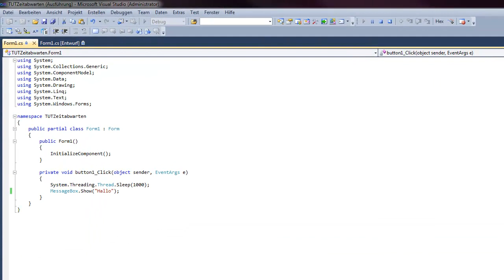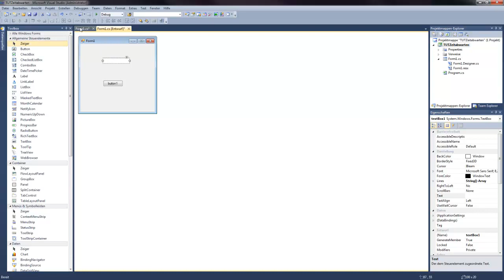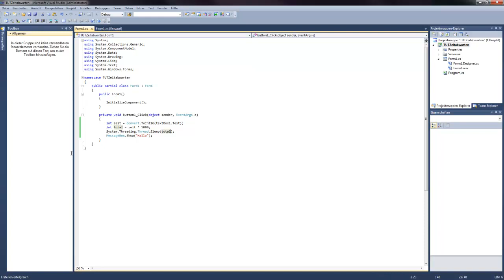c# Tutorials - Zeitverzögerung 010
Bei Fragen oder Anregungen meldet euch einfach bei mir, ich stehe gerne für ideen offen und hoffe das euch das Video gefallen hat.